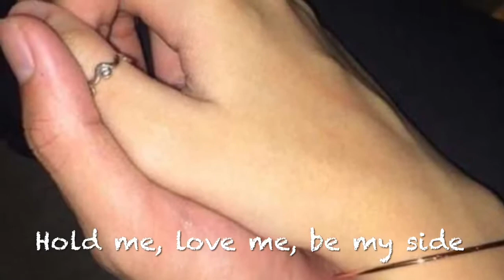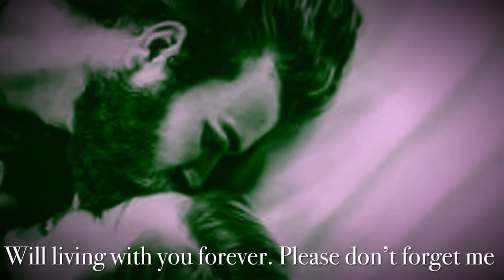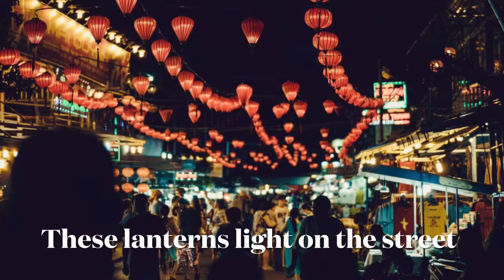Rauf & Faik колыбельная English Lyric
This is one of my favorite songs from last year. After many times i've tried to google it to understand the meaning of the song and what is the msg that the writer had sent in it. This is my personal feeling about this song. If you have other comments, i would love to read it then we both can feel this beautiful song in a perfect way

The song is started by the lonely guy is sitting alone with his piano in the middle of white snow showing the pain of loss, the loneliness. A reality and past keep switching in this song make us feel that the writer just want to live or still keep recalling those good memories with his girl

The first piece of this song is repeated 4 times seemed like a memory that is still deep inside the writer's mind. The word “ veil “ is used in this part showing the picture of a bride and the sentence “ hug me, hold me, love me” is what a guy uses to say to his wife at the wedding in the church. Otherwise, when we say this out, it means that you and that person are no longer together, then it will be begging. We can feel this either a happy memory or sad memory

As far as i can feel from the second pieces of this song, they visited their family's side together, something like family approval

And then we can see the image of the parks, the quarrels, songs. The park is showed like the good moments they were together. Songs that they had been listening to together. Everything would never be forgotten in the writer's life. He seemed like telling us his love memories in this part

In the next pieces, the picture of grandma's house is shown again as something present for a cozy place or otherwise it like her last point which means she passed away and he took her to the last destination in life where they had their first time meet the family. This also explains why the first piece is repeated 4 times at the beginning of the song, like the regret that he no longer being with her ( this is shown in the video when she knew she got sick ). The writer doesn't want to believe that it was a reality and can't accept this pain, that why it doesn't want to get up " Don't get up bae " - You were whispering to me